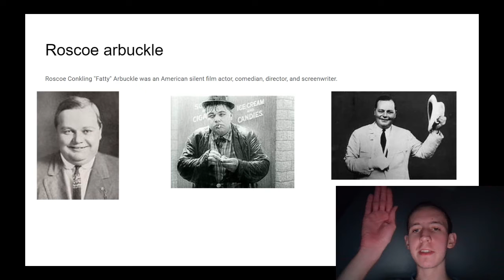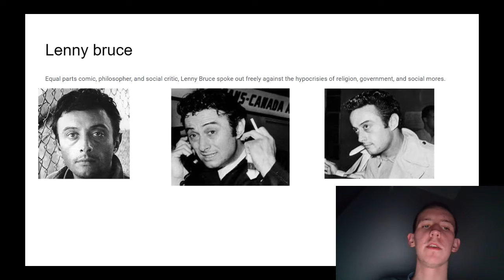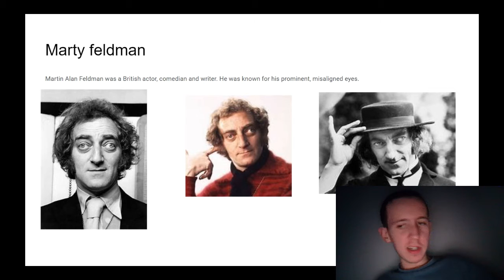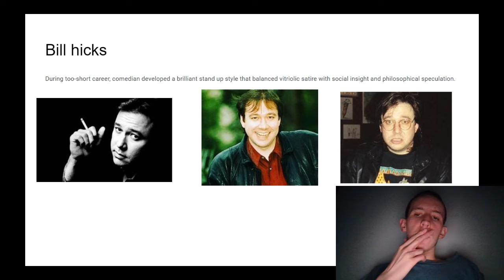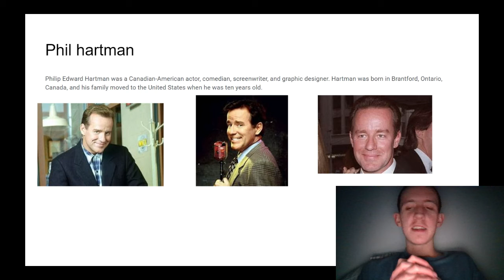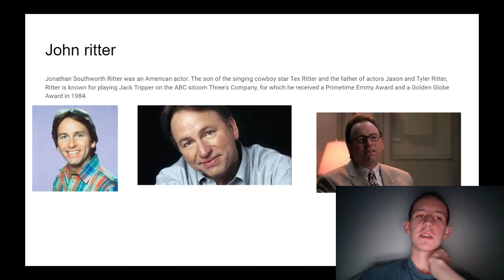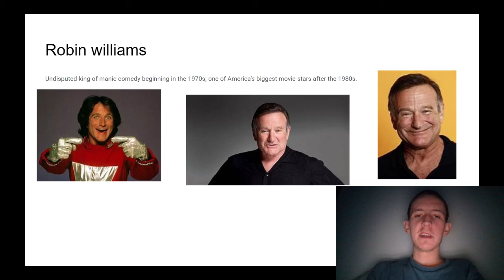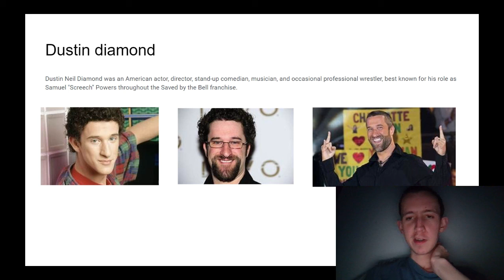comedians who died too soon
comedians that will be miss